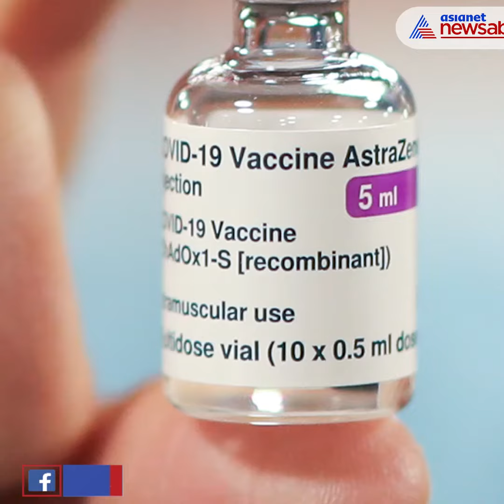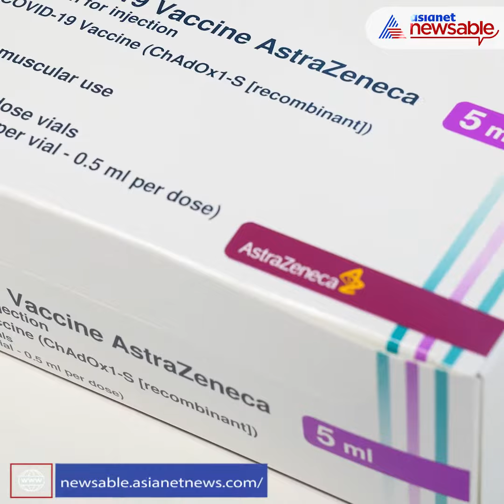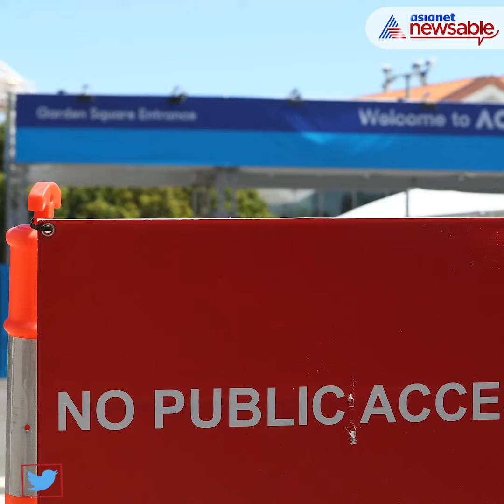Australia goes a week with zero coronavirus cases | Asianet Newsable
Australia has gone a week without a single community transmission of Covid-19, as other nations across the world continue to buckle under the strain of the virus and its ever changing and increasingly dangerous mutations.

While a day without any local cases may seem impossible for other countries battling the virus, for Australia it is slowly becoming the new normal.